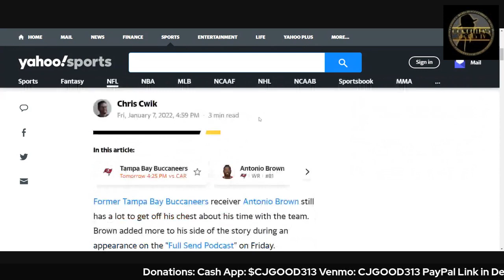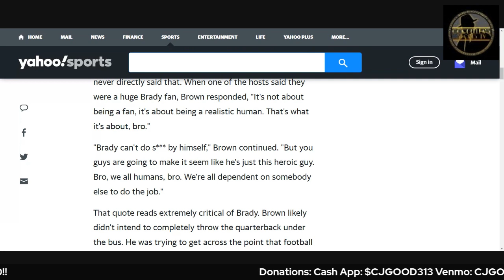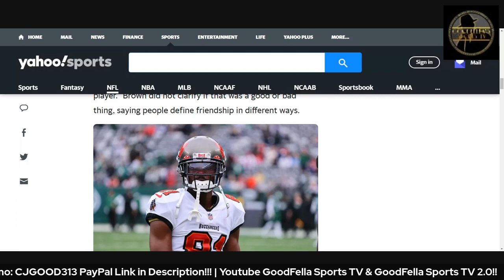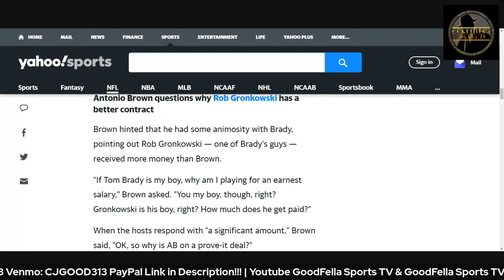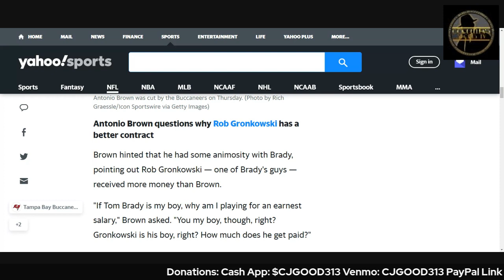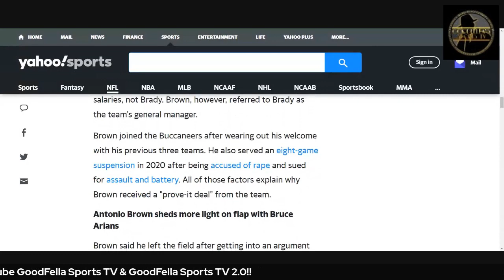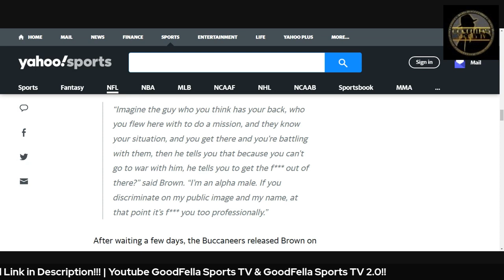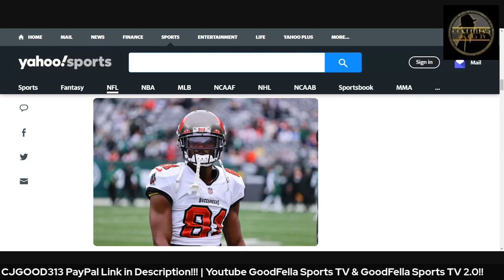Antonio Brown Rips & Exposes Tom Brady Over Money & Rob Rob Gronkowski | Say He's Buc Best Player!!!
CjGood313

CJGOOD313